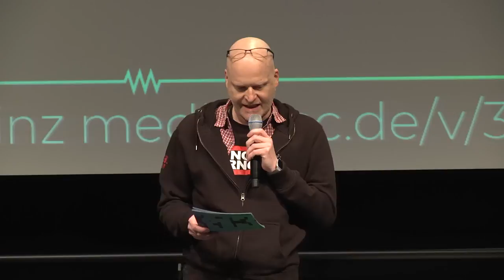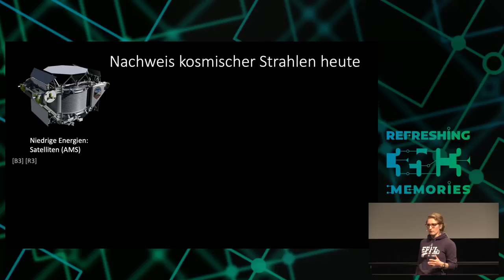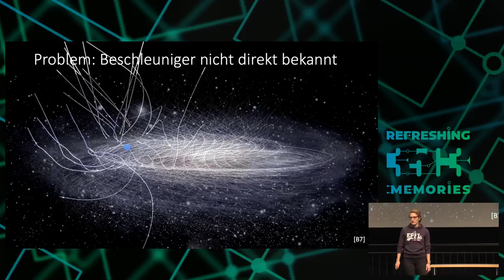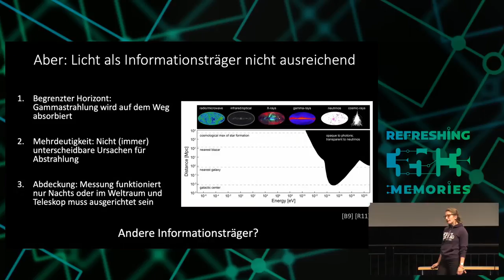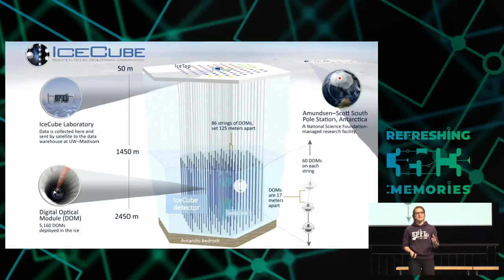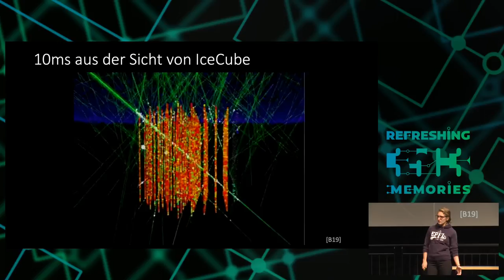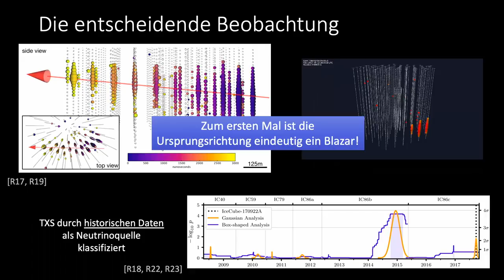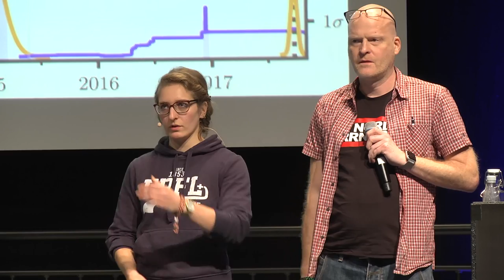35C3 - Kosmische Teilchenbeschleuniger und ihre Spuren in der Antarktis - traduction française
Über die Identifikation des ersten kosmischen Teilchenbeschleunigers und den Beginn einer neuen Ära in der Multimessenger-Astronomie

Vor 5.7 Milliarden Jahren emittierte der Blazar TXS0506+056 eine große Menge schwach wechselwirkender Neutrinos. Von dem durch ein supermassives schwarzes Loch im Zentrum seiner Galaxie angetriebenen kosmischen Teilchenbeschleuniger fand eines dieser Teilchen seinen Weg zur Erde und interagierte mit Wassermolekülen im antarktischen Eis. Durch einen glücklichen Zufall konnte das IceCube Neutrino Observatory, ein Kubikkilometer großer Detektor aus instrumentiertem Eis, am 22. September 2017 eine Lichtspur aufzeichnen, die direkt zur Quelle zurück zeigte. Damit konnte erstmals ein bekanntes astrophysikalisches Objekt mit dem Ursprung eines kosmischen Neutrinos assoziert werden und das Ereignis IceCube-170922A schrieb Geschichte. Ein näherer Blick auf die während 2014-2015 gesammelten Daten zeigte, dass die Neutrino-Emission von TXS0506+056 phasenweise erhöht ist. Dies unterstützt die These, dass das Ereignis von 2017 tatsächlich dem Blazar zugeordnet werden kann und die Entdeckung wurde zu einem großer Erfolg für die Multi-Messenger Astrophysik.

Bereits 1912 entdeckte Viktor Hess die als kosmische Strahlen bekannten hochenergetischen Teilchen, die im Sekundentakt aus dem Weltall auf die Erdatmosphäre treffen. Einige von ihnen stammen aus unserer Sonne, andere von Quellen in unserer eigenen Galaxie – bei den höchsten Energien liegen die Ursprünge allerdings vermutlich in weit entfernten Galaxien. Unglücklicherweise handelt es sich größteils um geladene Ionen, die auf ihrem Weg durch das Universum durch Magnetfelder abgelenkt werden und nicht zu ihren Quellen zurückverfolgt werden können. Deswegen konnte in den mehr als 100 Jahren seit ihrer Entdeckung keine eindeutige Quelle extragalaktischer kosmischer Strahlen identifiziert werden.

In diesem Vortrag erklären wir, was Menschen zum Bau komplexer Detektoren an den exotischsten Plätzen der Welt motiviert, um hochenergetische Teilchen aus dem Weltall zu jagen. Wir sprechen über die bahnbrechende Entdeckung diesen Jahres und beleuchten, wie der Durchbruch durch twitter-ähnliche Echtzeit-Monitoring-Systeme überhaupt erst möglich wurde.

5.7 billion years ago, the blazar TXS0506+056, a gigantic particle accelerator driven by the super-massive black hole at the center of its host galaxy, emitted a large number of weakly interacting elementary particles, known as neutrinos. One of these particles found its way to Earth and interacted with water molecules in the South-Antarctic Ice Sheet. Fortunately, the IceCube Observatory, a cubic kilometer of instrumented ice recorded a track of light that pointed directly back to its origin, unlike many other neutrinos captured in the past. This event, called IceCube-170922A writes history, since for the first time a concrete astrophysical object can be associated to the origin of this neutrino and thus the presence of strongly accelerated, interacting matter. A second look at the data recorded in 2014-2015 confirmed that the blazar has indeed periods of high-neutrino emission, strengthening the confidence in the 2017 event to be a real discovery and great success for Multi-Messenger Astrophysics.

As discovered by Victor Hess already in 1912, there are particles impinging the Earth’s atmosphere every couple of seconds called Cosmic Rays. Some of them are accelerated in the sun, others by sources in our galaxy but at the highest energies, these particles are very likely coming from distant galaxies. Unfortunately, most of them are charged ions that are deflected by magnetic fields on their way through the universe and they do not point back to the point where they have been accelerated. Therefore, even 100 years after the discovery of cosmic rays a definite and obvious source has not been discovered.

In this lecture, we will aim to explain what motivates mankind to build complex observatories at the most exotic location around the globe to haunt for very high energy particles from space. We will shed light on this brand new detection and highlight that without the recent developments in a real-time monitoring/Twitter-like system the detection would have gone unnoticed.

Anni